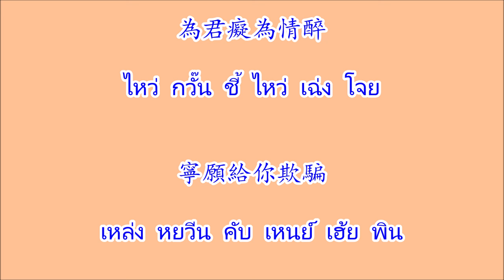寧願給你欺騙 เหล่งหยวีนคับเหนย์เฮ้ยพีน (นิ่งเยวี่ยนเก๋ยหนี่ชีเพี่ยน) "ยินยอมให้คุณหลอก"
เพลงจีนกวางตุ้ง 寧願給你欺騙 เหล่งหยวีนคับเหนย์เฮ้ยพีน (นิ่งเยวี่ยนเก๋ยหนี่ชีเพี่ยน) "ยินยอมให้คุณหลอก" (เพลงในเรื่องจาก คมเฉือนคม)
ศิลปิน 汪明荃 ว้องเหม่งฉวิ่น (วางหมิงเฉวียน)

汪明荃
ว้อง เหม่ง ฉวิ่น
(วาง หมิง เฉวียน)

寧願給你欺騙
เหล่ง หยวีน คับ เหนย์ เฮ้ย พิน
(นิ่ง เยวี่ยน เก๋ย หนี่ ชี เพี่ยน)

實在不應該共你相見
สัด จ่อย ปั๊ด เย้ง ก๊อย ก่ง เหนย์ เซิ้ง กิน

亦不該受你纏
เหย็ก ปั๊ด ก๊อย เส่า เหนย์ ฉิ่น

在開始便明知你
จ่อย ฮ้อย ฉี ปิ่น เหม่ง จี๊ เหนย์

完全是欺騙
หยวี่น ฉวี่น สี่ เฮ้ย พิน

實在不應該共你相愛
สัด จ่อย ปั๊ด เย้ง ก๊อย ก่ง เหนย์ เซิ้ง งอย

內心偏願你憐
หน่อย ซ้ำ พิ้น หยวี่น เหนย์ หลิ่น

未肯分亦難捨棄
เหม่ย์ หัง ฟั้น เหย็ก หน่าน แส เฮย์

寧願忍受欺騙
เหล่ง หยวีน หยัน เส่า เฮ้ย พิน

癡心早已獻奉
ชี้ ซ้ำ โจ๋ว หยี ฮิน ฝ่ง

真愛無可改變
จั๊น งอย โหม่ว หอ ก๋อย ปิน

甘心去承受痛苦
ก๊ำ ซ้ำ โฮย เส่ง เส่า ทง ฝู

甘願天天掛牽
ก๊ำ หยวี่น ทิ้น ทิ้น กวา ฮิ้น

立心一生共你相愛
หลับ ซ้ำ ยัด ซั้ง ก่ง เหนย์ เซิ้ง งอย

立心一世受你憐
หลับ ซ้ำ ยัด ไซ เส่า เหนย์ หลิ่น

為君癡為情醉
ไหว่ กวั๊น ชี้ ไหว่ เฉ่ง โจย